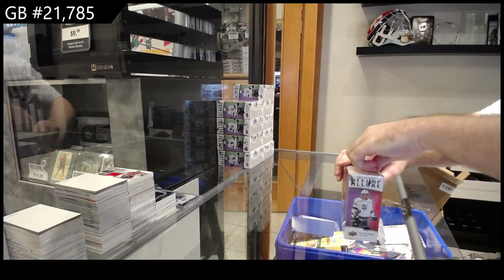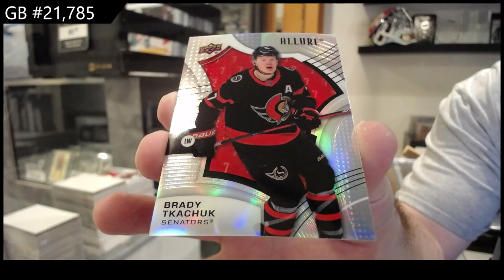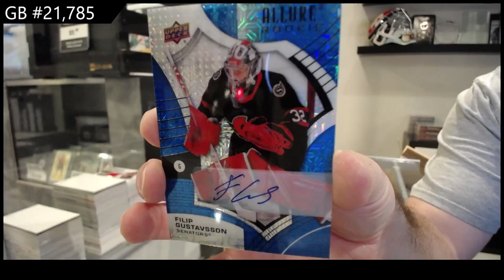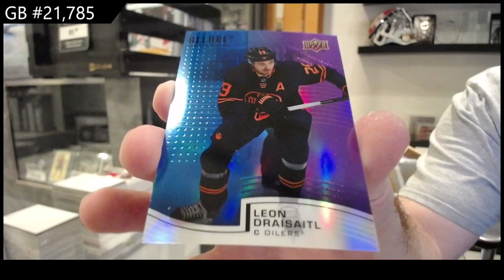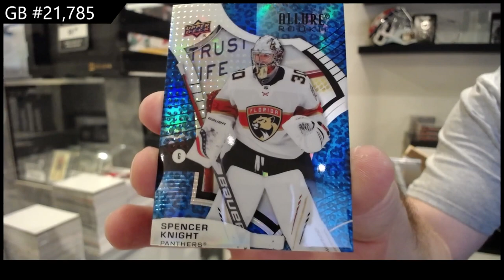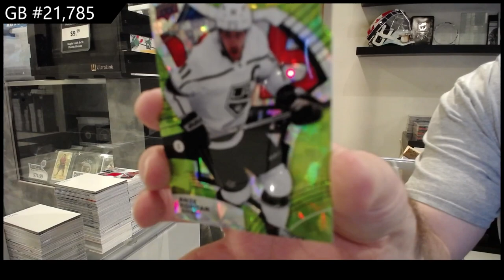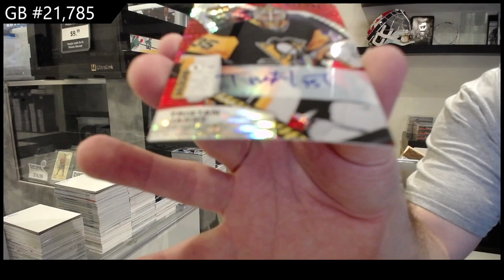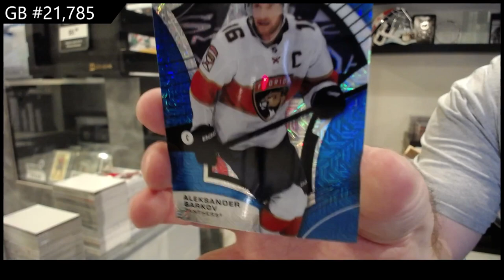2021-22 Upper Deck Allure Hockey 10 Box Case Break - CNC GB #21,785